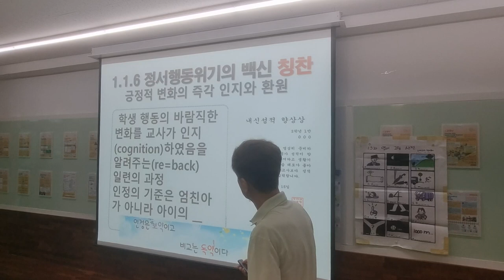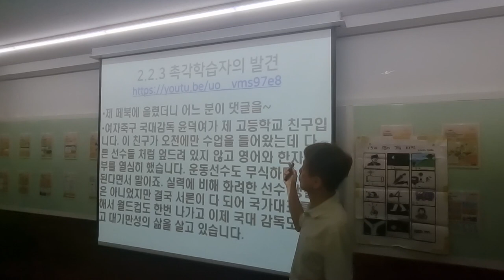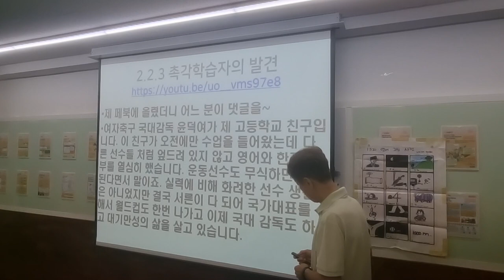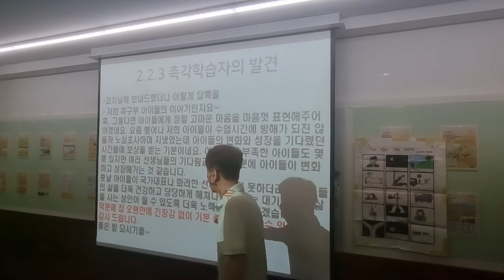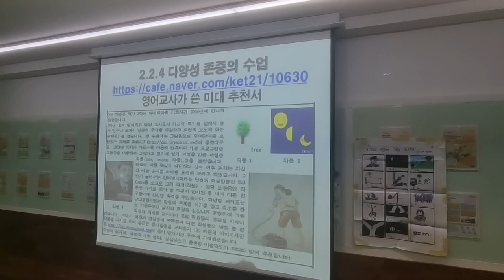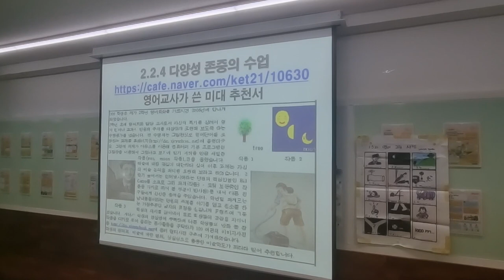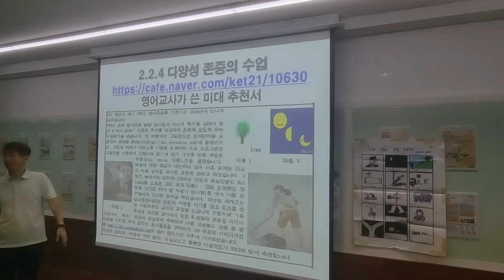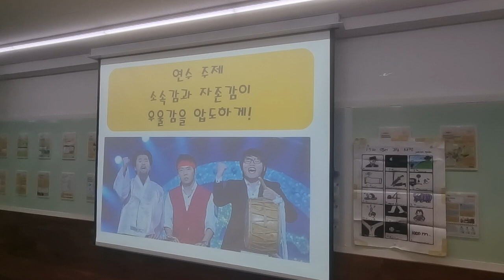성산중 낯선 행동 교사 연수 3차시